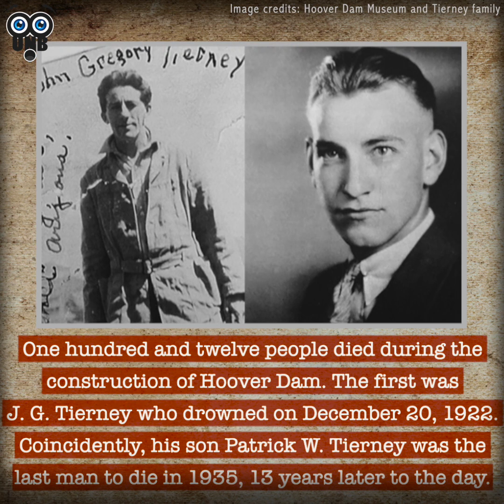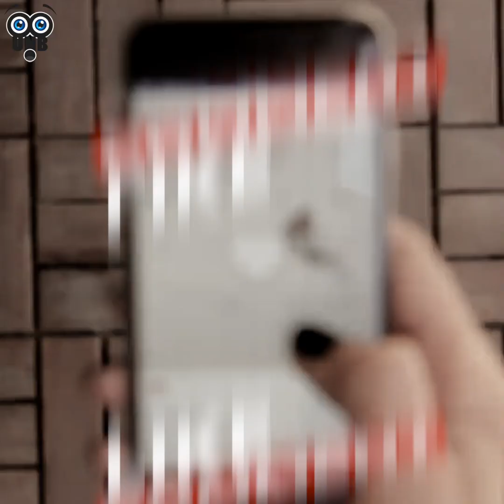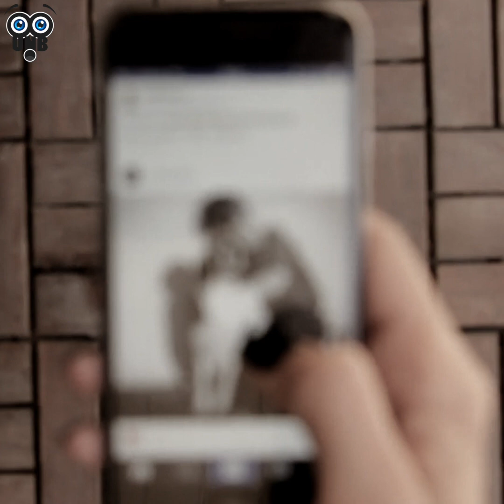10 Unbelievable Coincidences In History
A “coincidence is a remarkable concurrence of events without apparent causal connection.” ~ Oxford Dictionary. Many of us come across multiple coincidences in our lives. There also happens to be coincidental incidents that make us question, “How?”. Well, some questions don’t get answers. Some consider coincidences to be a sign from God while others ignore the concurrence of events. Here’s a list of some astounding coincidences in history.

Comment and share, if you like the video.